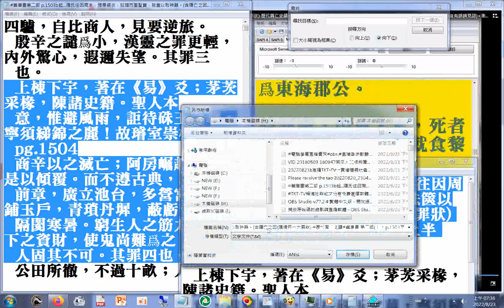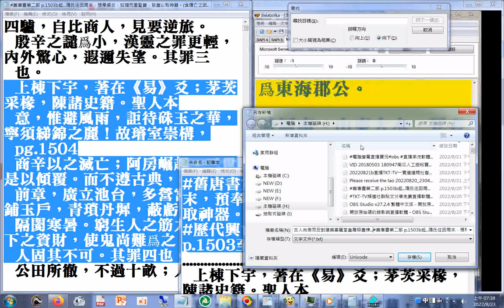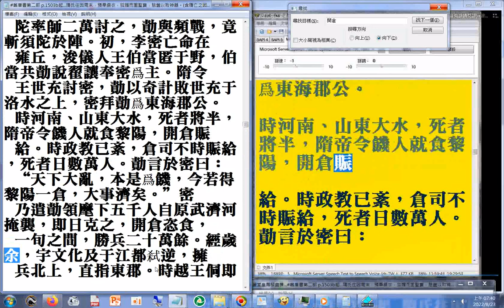古人尚儉而反對建築富麗堂皇雕樑畫棟 P.1691宇文化及在江都弒隋煬帝#舊唐書第二部 p.1503b起 隋氏往因周末，預奉綴衣，狐媚而圖聖寶，胠篋以取神器（含隋亡之因 隋煬帝十大罪狀#歷代興亡